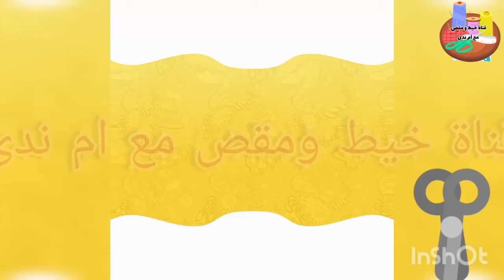طريقة تفصيل جلابة مخزنية(جبلية) شتوية دالبرد بالراندة.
طريقة تفصيل جلابة مخزنية جبلية شتوية دالبرد بالراندة. تفصيل جلابة مخزنية للنساء. تفصيل جلابة جبلية. تفصيل جلابة شتوية مخزنية بالراندة. جلابة بالراندة فصالة مخزنية شتوية. كيفية تفصيل جلابة عصرية دالبرد بالراندة بأسهل طريقة.

درس تفصيل جلابة عصرية بكتاف طايحين للعيد على هذا الرابط